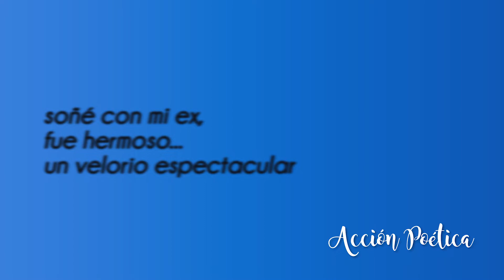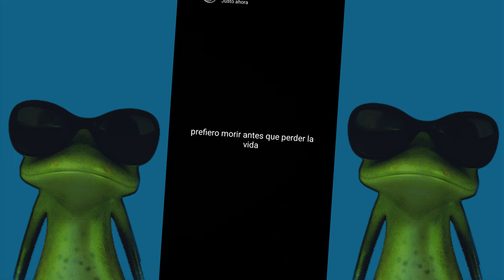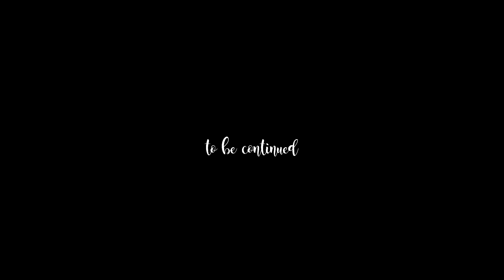TIPO DE PERSONAS Y ESTADOS | 1 BORRACHO TIKTOKER POETA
ahora en algún momento de nuestra vida hemos subido un estado a cualquier red social ya sea cantando, bailando o con los amigos pero dime la verdad yo se que alguno de estos lo has echo.

Es la primera parte la segunda se estará subiendo en estos días